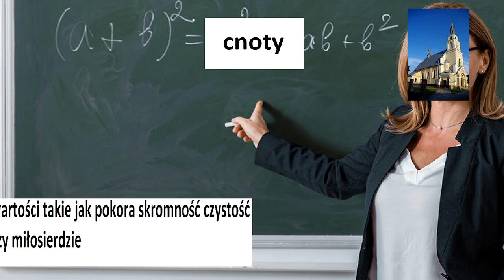REFORMACJA W ŚREDNIOWIECZU WOJNY RELIGIJNE I PROTESTANTYZM (powtórka do matury z historii)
Kolejny semestr kolejna porcja. Jeśli podoba ci się to co robię polub film i udostępnij go dalej.

MOJE FILMY WSPOMNIANE W MATERIALE

📖 Kupuj książki do nauki i inne produkty z TaniaKsiążka (partner kanału)! Sprawdź ofertę na TaniaKsiazka i zaopatrz się w potrzebne materiały do nauki

Materiał jest pomocny na maturę z historii, do nauki historii i do relaksu. Jesli sie podoba zareaguj entuzjastycznie na ten film i ogladaj go kilka razy dziennie z roznych urzadzen o roznych IP.

W tym odcinku znajdziesz:

   💡 Przyczyny i Przebieg Reformacji: Zrozumienie głównych czynników, które doprowadziły do zmian w kościele i społeczeństwie.
   💡 Skutki Reformacji: Analiza długoterminowych wpływów reformacji na średniowieczną Europę, w tym na wojny religijne i rozwój nowoczesnych państw.
  💡   Historia Marcina Lutra: Przybliżenie postaci Marcina Lutra i jego roli w reformacji.

O co tutaj chodzi?

Reformacja w średniowieczu – kluczowy proces religijny i polityczny, który rozpoczął się w XVI wieku, zapoczątkowany przez postaci takie jak Marcin Luter i Jan Kalwin. W filmie szczegółowo omawiamy przyczyny reformacji, krytykę Kościoła katolickiego, oraz rozwój protestantyzmu. Dowiedz się, jak 95 tez Lutra i inne ruchy reformatorskie wpłynęły na rozłam w Kościele i jakie były skutki religijne oraz polityczne tego procesu. To idealna powtórka przed maturą z historii – poznasz najważniejsze wydarzenia reformacji, w tym Wojnę chłopską, pokój augsburski i kontrreformację. Reformacja przekształciła religijną mapę Europy, doprowadzając do licznych konfliktów religijnych.

Wojny religijne i protestantyzm – rozłam Kościoła katolickiego doprowadził do wybuchu wielu wojen religijnych, które miały ogromny wpływ na historię Europy. W filmie omówimy wojny hugenockie, wojnę trzydziestoletnią oraz inne konflikty, które wynikały z napięć między katolikami a protestantami. Dowiedz się, jak te wojny zmieniały struktury władzy i prowadziły do powstania nowych państw wyznaniowych. Poznasz również główne zasady protestantyzmu, różnice między luteranizmem, kalwinizmem a anglikanizmem oraz rolę władców w tych konfliktach religijnych. To kluczowy temat na maturze z historii, dlatego warto zrozumieć, jak reformacja zmieniła religijny i polityczny pejzaż Europy.